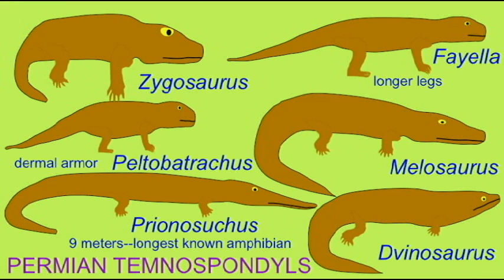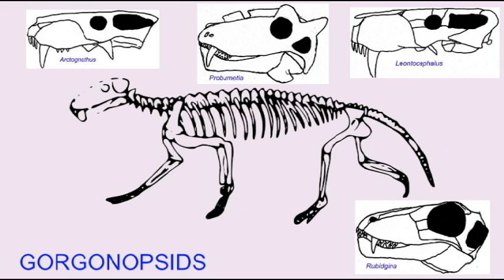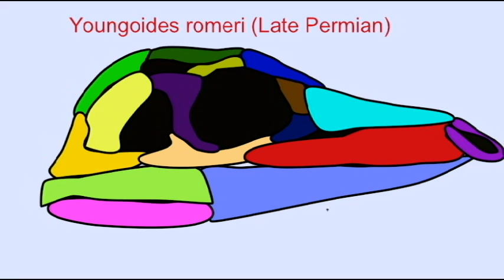PL2: DIVERSE FOSSIL ORGANISMS OF THE LATE PALEOZOIC 2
DIVERSE FOSSIL ORGANISMS OF THE LATE PALEOZOIC 2